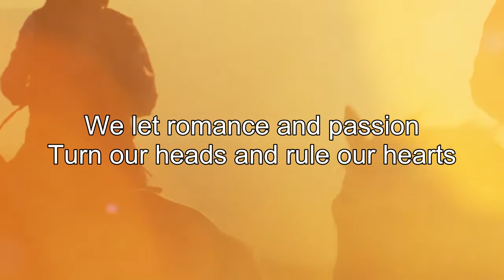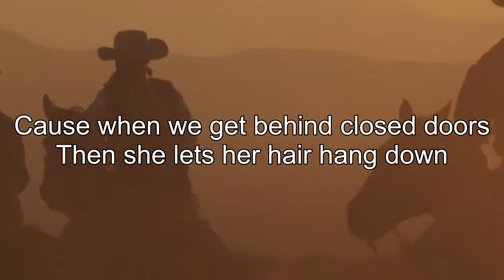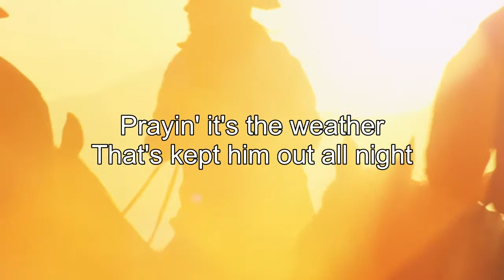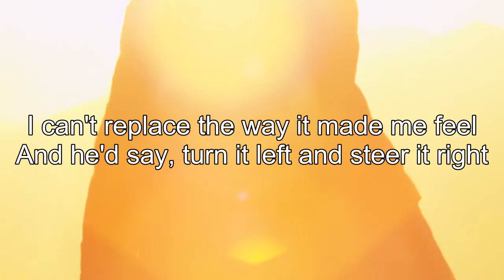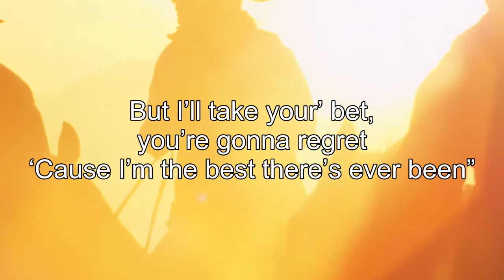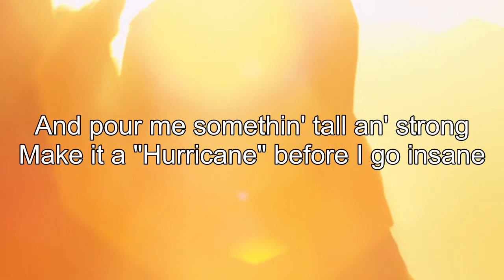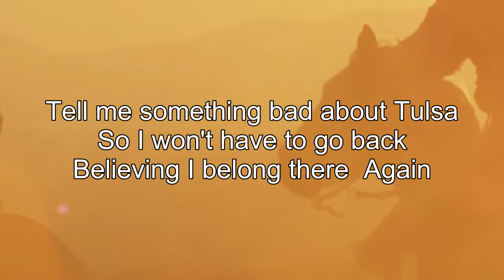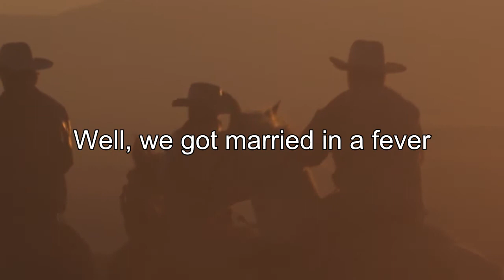Best Classic Country Songs Of All Time With Lyrics - Most Pupolar Classic Country Songs With Lyrics